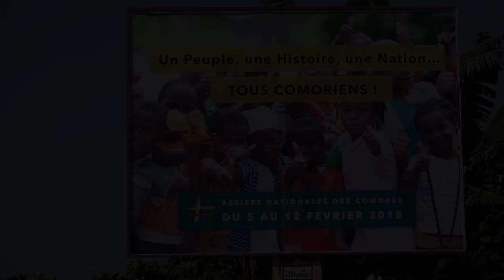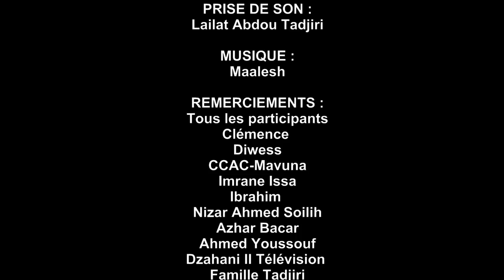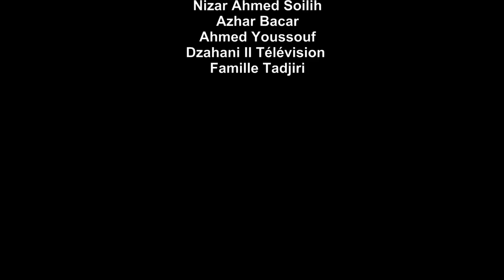DOCUMENTAIRE UN JEUNE = UN EMPLOI - COMORES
Au lendemain de sa réélection en mai 2016, le président Azali Assoumani a plongé les comoriens dans un profond rêve d'émergence. Tel fut le slogan de son gouvernement qui reste rapidement plus fort que celui de sa campagne présidentielle : 《un jeune, un emploi》.

Le président Azali a montré une volonté de développer les Comores tout en le conjuguant dans les pays émergé du monde à l'horizon de 2030. Il a débuté par une baisse des prix notamment du pétrole, des frais des taxi, des denrés alimentaires... etc. Néanmoins, cette baisse n'était qu'éphémère.  Quelque moi après les prix ont grimpé sur les marchés de l'archipel.

Le gouvernement de l'émergence n'a pas croisé les bras afin de concrétiser leur action sur l'émergence. Des groupes électrogènes ont été acheté de l'Arabie saoudite pour appuyer leur volonté d'émerger les Comores sur l'axe des pays émergents du monde.

L'émergence est beaucoup plus virtuel que réel. Les autorités n'ont pas pris le temps d'expliquer les comoriens ce nouveau concept qui a surpassé celui des anciens président : Taki Abdoulkarim 《pvanou Ngarendo Rehemani.》Et Ahmed Abdallah Sambi  《Mtsona Ntrongo Mwatso paro Wona 》

Chacun l'explique de sa propre vision. On parle de l'émergence pour interpeller le président au pouvoir. Certains l'utilisent  dans un sens péjoratif pour critiquer le gouvernement. En revanche , l'émergence demeure le mot fort de la télévision nationnal pour louer les actions du chef de l'état.

On note entres autres  cette émergence employé dans la société comorienne pour dénommer l'épidémie qui ravage les comoriens il y a quelque mois. Cette appellation se voit utiliser même par les comoriens de l'extérieur.

Notons enfin, qu'un pays émergeant est un pays pour lequel son économie occupe une importance international et qui sort du sous développement. Les Comores sont malheureusement  loins de des  pays qui convergent vers une croissance économique rapide. Ses structures sociales, vitale et culturelles connaissent un déficience pour parler  d'émergence.